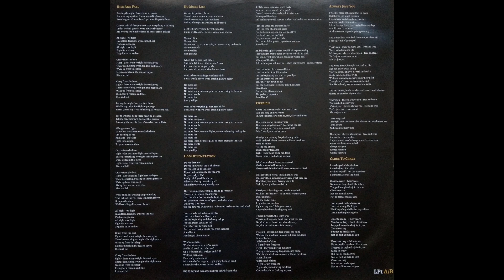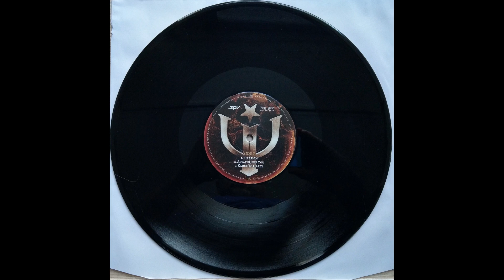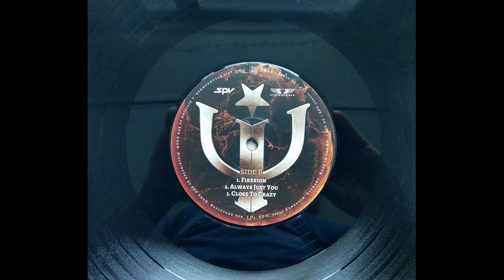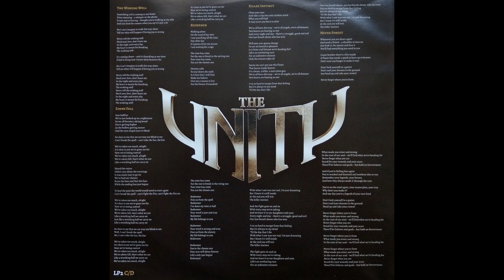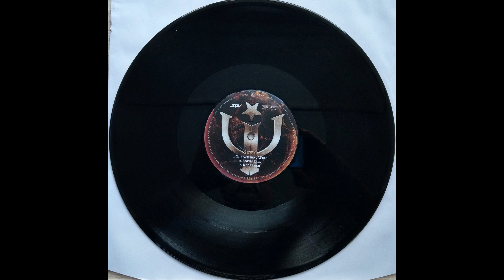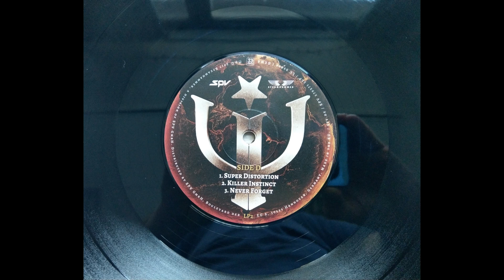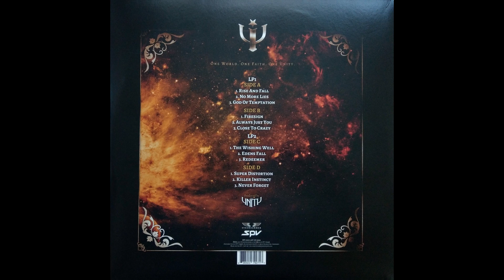The Unity – The Unity (2017) [VINYL] Full - album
Power Metal
Germany

Tracklist:

A1.  Rise And Fall  00:00
A2.  No More Lies  05:30
A3.  God Of Temptation  10:35
B1.  Firesign  16:02
B2.  Always Just You  21:26
B3.  Close To Crazy  27:29
C1.  The Wishing Well  30:56
C2.  Edens Fall  36:49
C3.  Redeemer  41:23
D1.  Super Distortion  46:13
D2.  Killer Instict  47:13
D3.  Never Forget  53:16